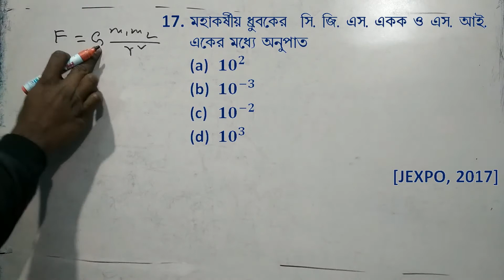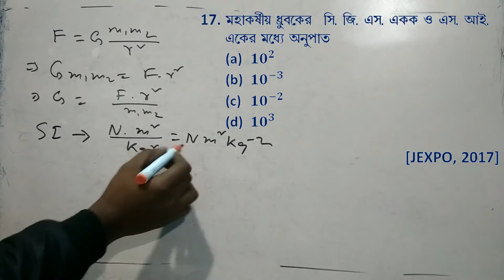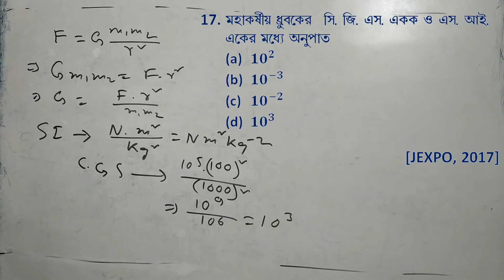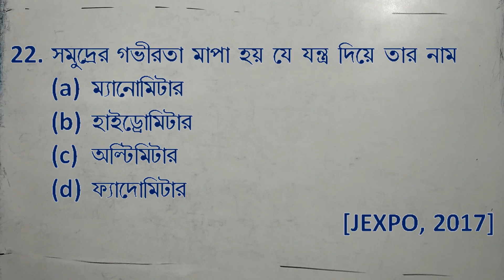ভৌতবিজ্ঞান প্রশ্নোত্তর | JEXPO 2019 | Physical Science Question and Answer | পরিমাপের একক (P-02)